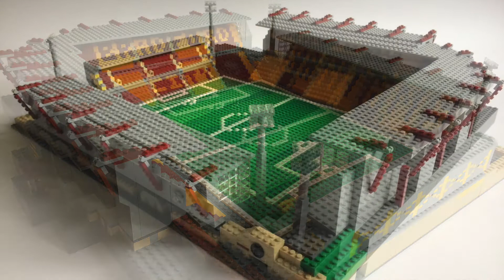Lego Valley Parade by Brickstand